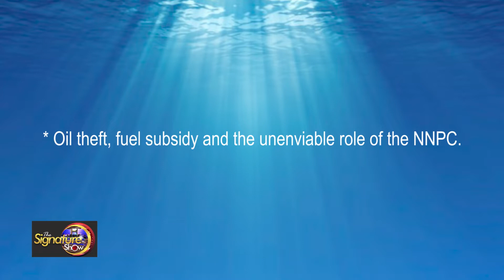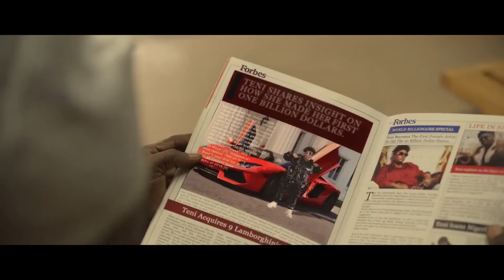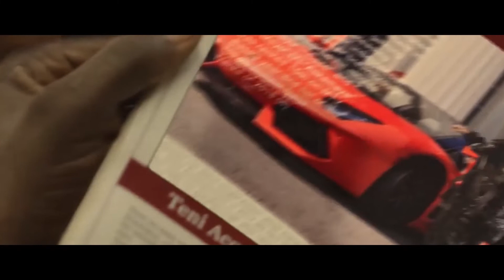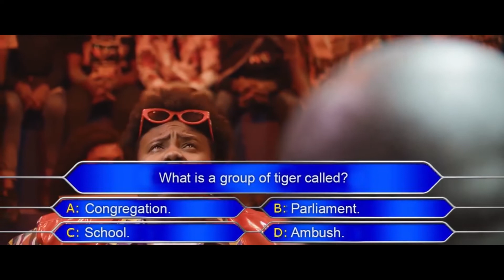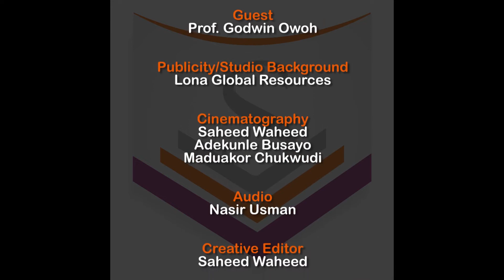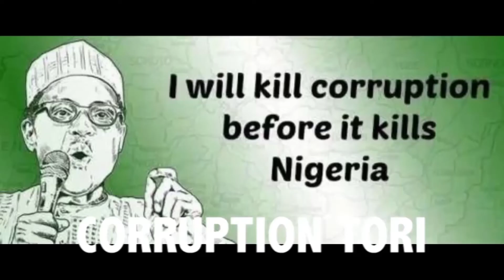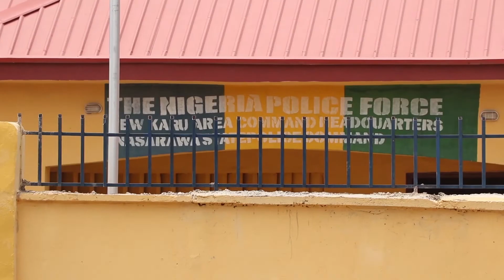THE SIGNATURE SHOW - 2023 EXPENDITURE FRAMEWORK: IS IT ALL GLOOM AND DOOM